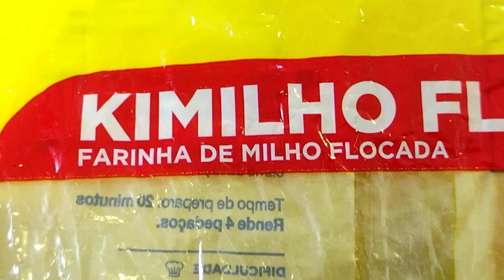Farofa, muita crocância e muito sabor ! Feita com Flocão de milho.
Farofa saborosa, dá vontade de fazer o ano inteiro !❤️ Fácil de fazer e é uma explosão de sabores !

Ingredientes:
1 cenoura grande ralada
5 damascos picados
1 cebola média cortada em tiras finas
1 xícara de bacon em cubinhos
1/2 xícara de alho poró picadinho
1/4 de xícara de pimenta biquinho ( só cortei ao meio)
3 dentes de alho em tiras finas
1/4 xícara de uva passa e cramberry (deixe por 30 minutos na água gelada p/ hidratar)
1/8 xícara de sementes de abóbora
5 castanhas do Pará picadinhas
5 castanhas de Caju picadinhas
5 amêndoas picadinhas
5 nozes picadinhas
Sal e pimenta do reino a seu gosto
2 colheres de sopa de vinho branco seco
1+1/2 xícara de Flocão de Milho
1/2 colher de sopa de manteiga para as castanhas
1/2 colher de sopa de azeite para o bacon
1/3 de xícara de salsinha e cebolinha bem picadinhas